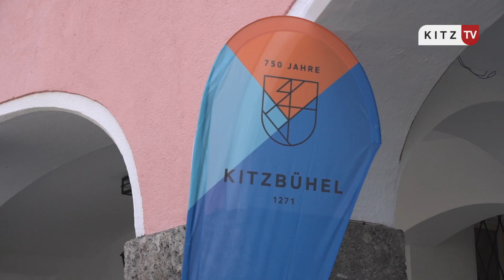Kitzbühel umrunden - Die Mittelschüler umrunden die Gemeindegrenzen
Am 2. Juli 2021 startete die Mittelschule Kitzbühel ein ganz besonderes Jubiläumsprojekt! Gemeinsam haben die 4 Sportklassen die Gemeindegrenze von Kitzbühel umrundet. Es handelte sich hier um einen Staffellauf über 44 km, bei dem sich die Schüler die Gesamtdistanz in Etappen aufteilten. Zudem haben Kitzbüheler Persönlichkeiten wie Bürgermeister Dr. Klaus Winkler – (Rennrad Hornstraße), Lisa Hauser (Skiroller Golfplatz), David Kreiner (Klettersteig Horn), die Schüler bei ihrer Aufgabe unterstützt.

© Kitz-TV 2021